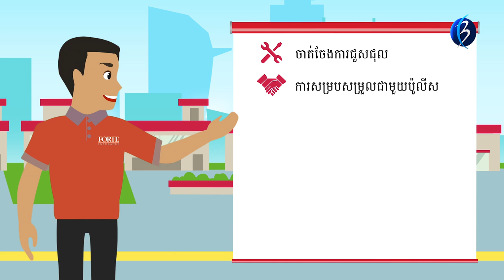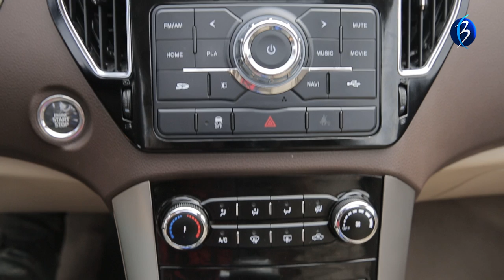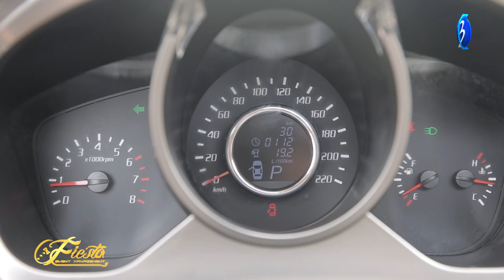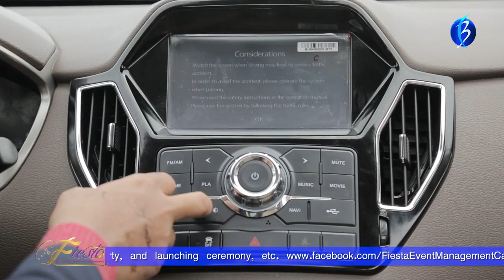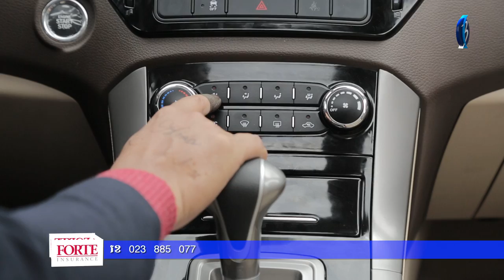អាណាចក្ររថយន្ត - Car Zone - Season 2 | Show 10 : Great Wall Hawtai A25 2017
Car Zone Season 2 | Show 10 : Great Wall Hawtai A25 2017

Broadcasted on SEATV on every Saturday, 19:30 - 20:00 and replayed on every Friday, 10:00 - 10:30. Live on Facebook page: Blue TV Cambodia on every Monday 10:00 - 10:30.
Produced by: Blue Media Films (Cambodia)